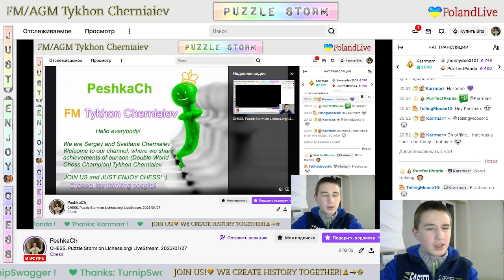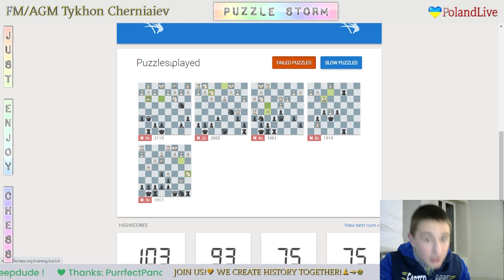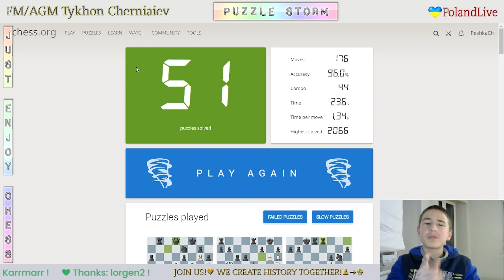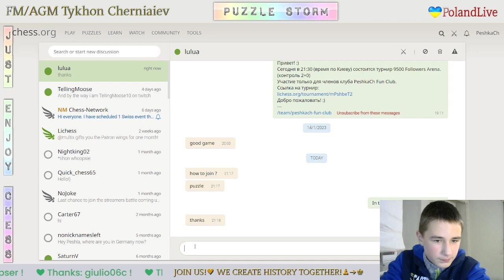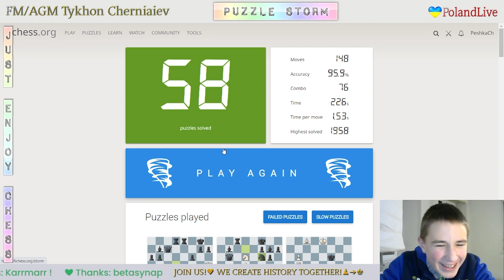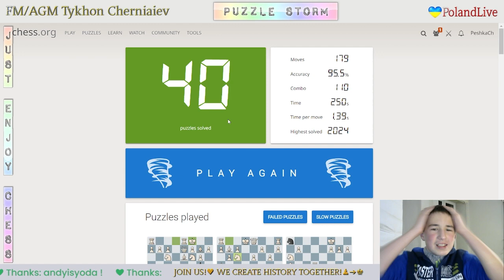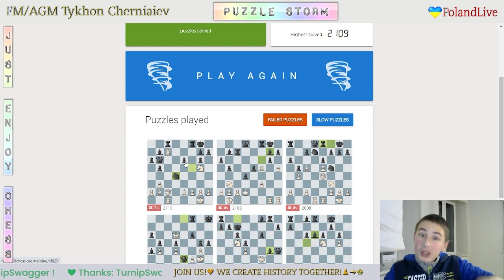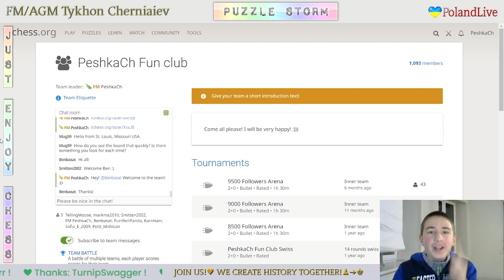CHESS. Puzzle Storm on Lichess.org! LiveStream. 27/01/2023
Best results:
  5:54 - Highscore in Puzzle Storm - 81 Puzzles
26:08 - Highscore in Puzzle Racer with Followers - 94
30:34 - Highscore in Puzzle Racer with Followers - 102
47:33 - Highscore in Puzzle Racer with Followers - 111
56:36 - Highscore in Puzzle Racer with Followers - 115